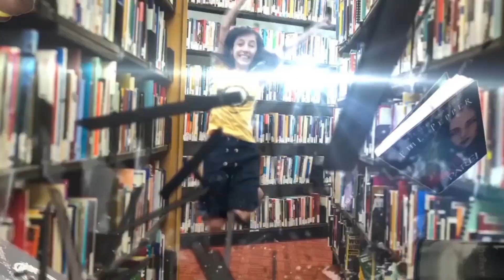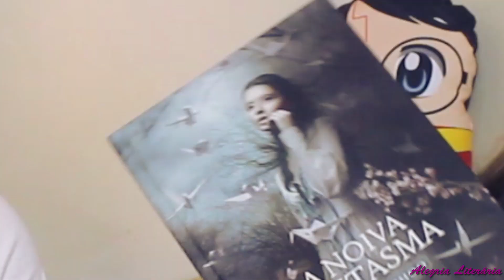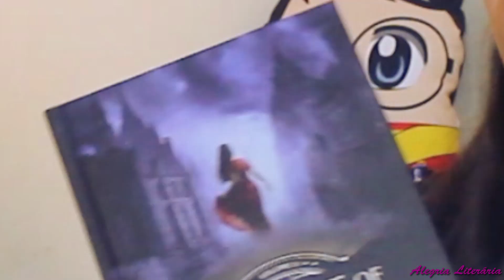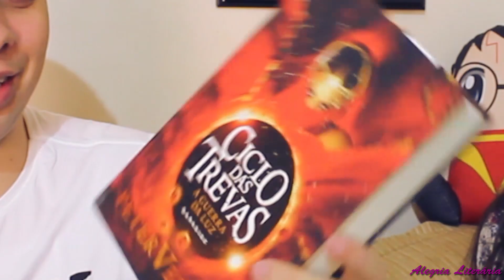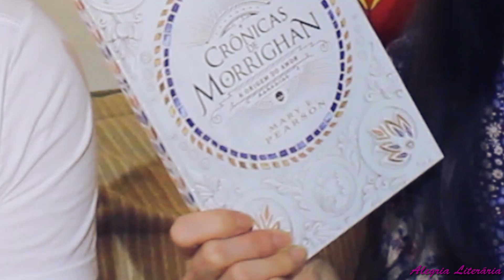TAG: Literadark (DarkSide Books) 📚🧟‍♂ | Alegria Literária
Fomos tagueados pela Nádia do canal Além da Letra, para responder uma tag única dos livros da Darkside.

Compre os livros pelo link da Amazon do Canal:
📙O HOMEM QUE CAIU NA TERRA
📙A NOIVA FANTASMA
📙CICLO DAS TREVAS
📙THE HEART OF BETRAYAL
📙A GUERRA DIURNA
📙CRÔNICAS DE MORRIGHAN
📙A HORA DO PESADELO
📙UMA LONGA VIAGEM A UM PEQUENO PLANETA HOSTIL

Perguntas:
1. O PRIMEIRO LIVRO A GENTE NUNCA ESQUECE: O primeiro livro que você comprou da Darkside.
2. LI E LERIA DE NOVO: Qual é o seu livro favorito da Darkside?
3. TÃO LINDO QUE NÃO DÁ VONTADE DE TIRAR DO PLÁSTICO: Qual o livro mais lindo na sua opinião?
4. PRA MORRER DE MEDO: Qual o livro da DarkSide que te deu mais medo de ler?
5. É LINDO, MAS NÃO ME FAZ FALTA: Qual é o livro da Darkside que você teria coragem de desapegar?
6. CARA, EU PRECISO PRA ONTEM: Qual é o livro da Darkside que você está na expectativa querendo muito?